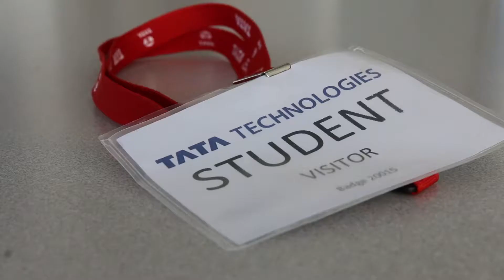Youth STEM workshop at Tata Technologies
Students from Detroit's Clark Preparatory Academy visit Tata Technologies North America to learn about automotive design and engineering as part of the Company's STEM youth literacy program.